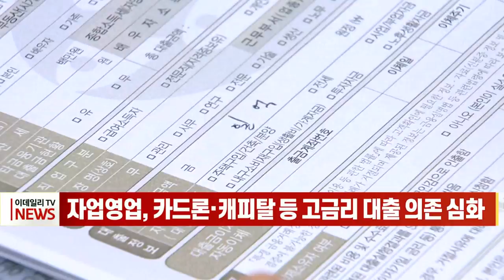자영업, 카드론·캐피탈 등 고금리 대출 의존 심화 (20211102)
자영업, 카드론·캐피탈 등 고금리 대출 의존 심화